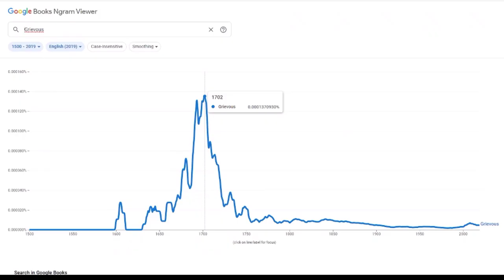books ngram viewer meme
I Have the High Ground so go down to my link and the original videos

*Intro
First squad
 Fate/Grand Order

Music
Rivers In the Desert (Intro)

ORIGINAL VIDEO: